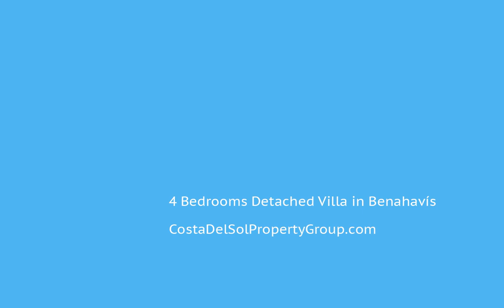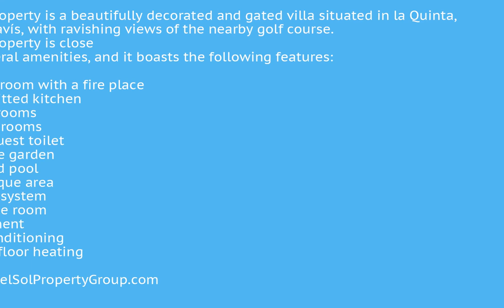4 Bedrooms Detached Villa in Benahavís, Costa Del Sol FOR SALE €1,950,000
4 Bedrooms Detached Villa in Benahavís, FOR SALE €1,950,000This property is a beautifully decorated and gated villa situated in la Quinta, Benahavís, with ravishing views of the nearby golf course. This property is close to several amenities, and it boasts the following features:

-living room with a fire place
-fully fitted kitchen
-4 bedrooms
-4 bathrooms
-one guest toilet
-private garden
-heated pool
-barbeque area
-alarm system
-storage room
-basement
-air conditioning
-underfloor heatingStorage Room;Marble FlooringClose To Golf;Close To Shops To view and enquire about this property please